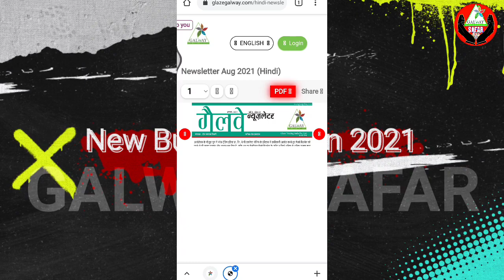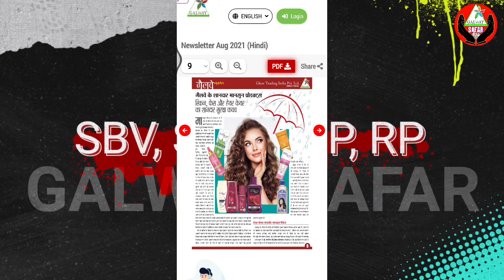Galway August Month Newsletter👌||Glaze Training India Pvt Ltd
Hi

Doston aaj ki is video me maine aapko bataunga glaze trading india pvt ltd company ki august month ka newsletter ke baare me.
Ummeed hai ye video aapko bohot pasand aayegi.

💥💥my suggestion video [information]💥💥

                              TOP-10

☞ SPECIAL THANKS FOR ◉®️GLAZEGALWAY(india no¹ ditect selling company)

🌐Company Website (any information)